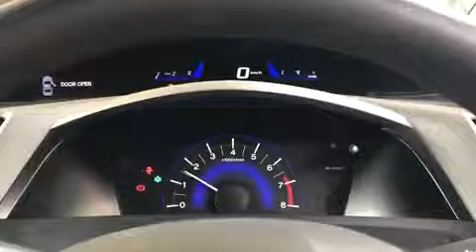Honda Civic Rebirth 9th Gen Sound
Rebirth on beast Mode
HKS legal muffer